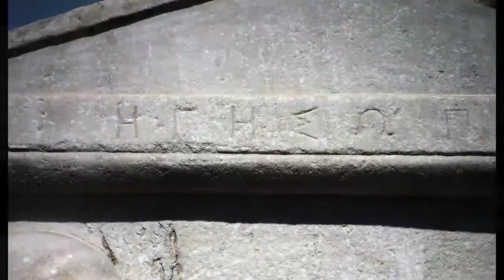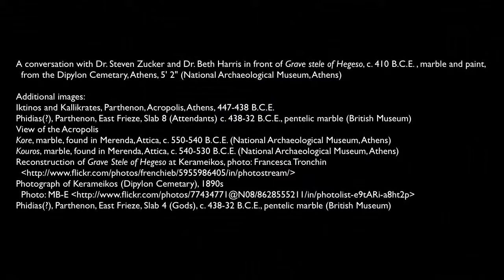شاهد قبر هيجيسو ويعود لعام أربعمائة وعشرة قبل الميلاد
وصف الفيديو:
للمزيد من الدروس المجانية:
شاهد قبر هيجيسو ويعود لعام أربعمائة وعشرة قبل الميلاد. الشاهد مصنوع من الرخام ومطلي، ومصدره مقبرة ديبلونفي أثينا. يبلغ طوله (خمسة فاصلة اثنين من عشرة) قدم ويوجد في المتحف الأثري الوطني في أثينا.
المتحدثون: الدكتور "ستيفن زَاكَارْ" والدكتور" بيث هَارِيسْ".